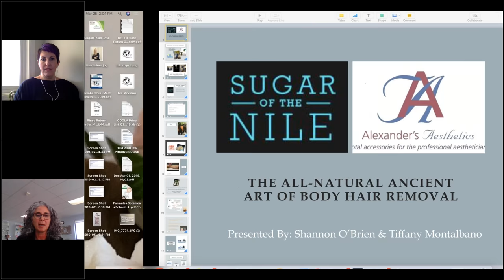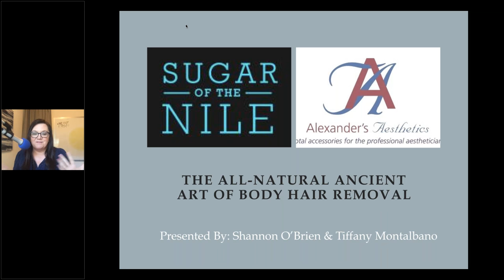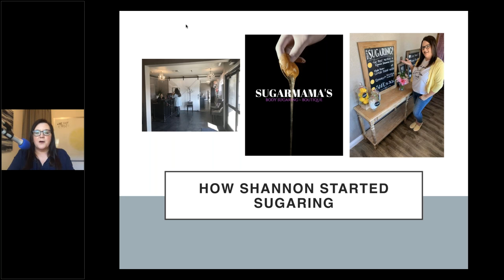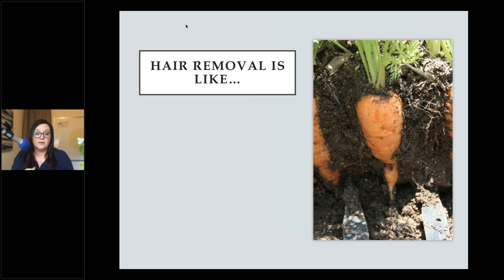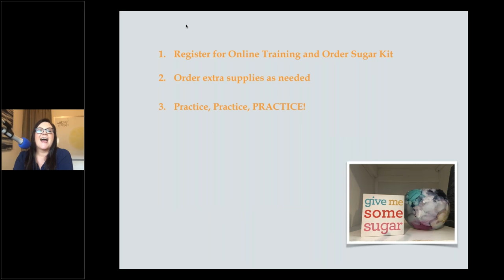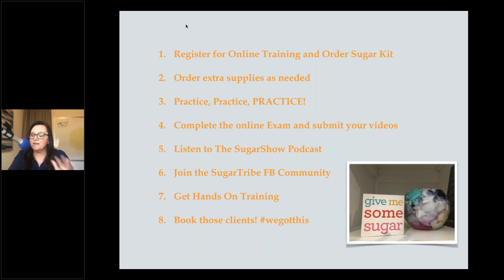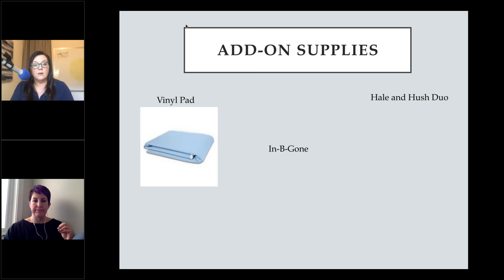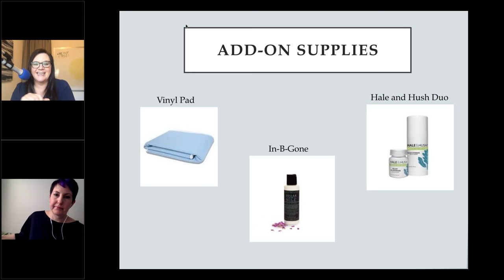Alexander's Aesthetics Webinar: Sugaring 101 with iSugarUniversity and Sugar of the Nile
Join us to learn how to grow your business with sugaring and how to go about getting certified through Alexander's Aesthetics partner, iSugar University.  You will learn from industry experts, Shannon O'Brien and Tiffany Montalbano, the basics of sugaring along with different types of Sugar of the Nile products we offer at Alexander's Aesthetics.